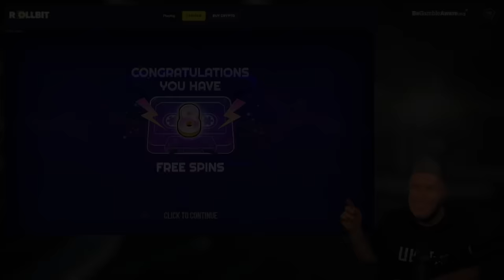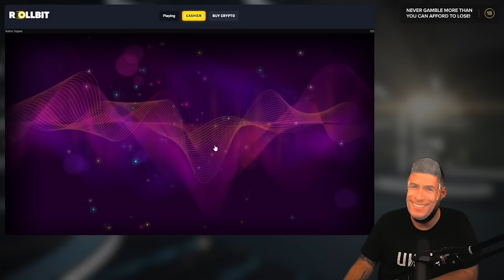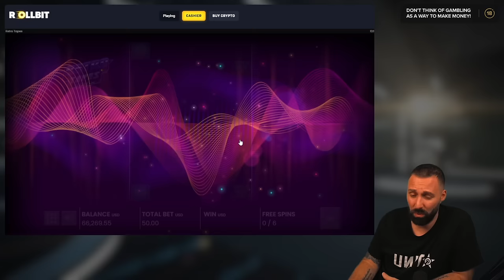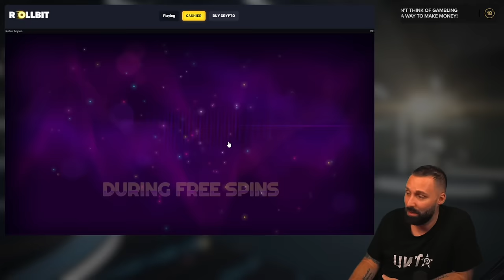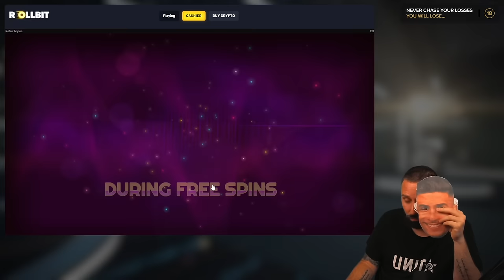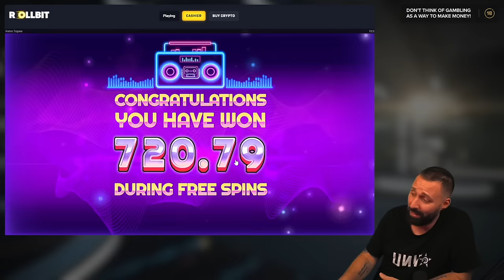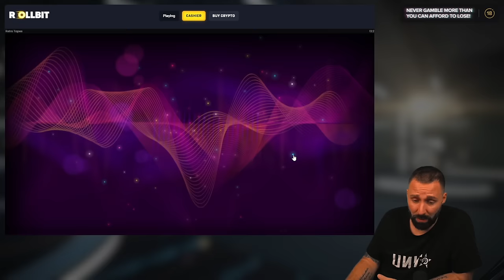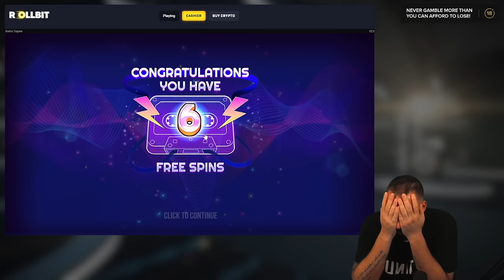MASSIVE SESSION OF RESPONSIBLE GAMBLING ON RETRO TAPES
It's time to hunt for another max win on RETRO TAPES! Just 16 of them are just not enough. Join me today for a session of very responsible gambling on the hunt for another max win!